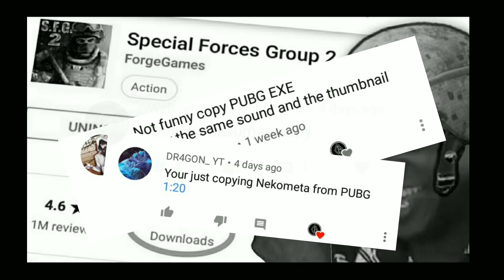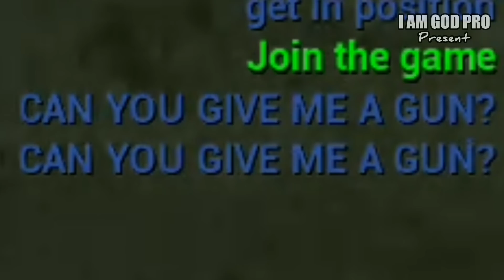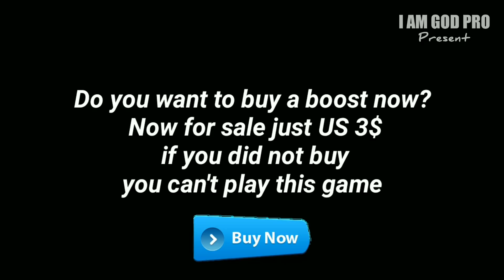CSGO MOBILE.EXE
THIS VIDEO FULL OF DEAD MEMES

Submit Your SFG2 Moment now!
(Only Accept Multiplayer Submission)
(The video must under 1 minute)